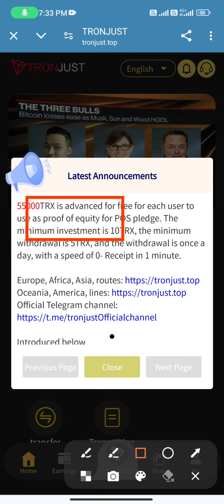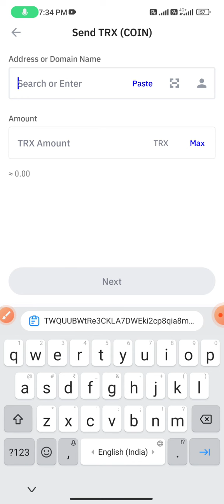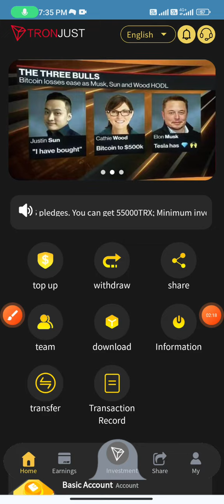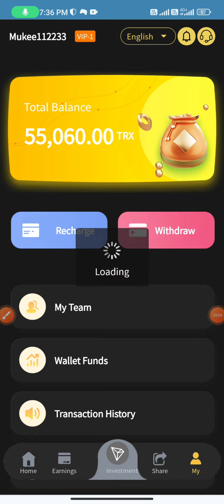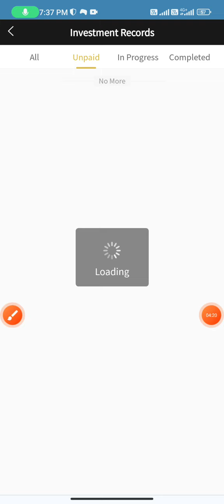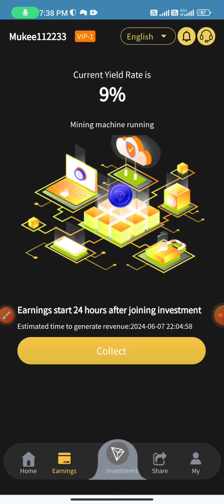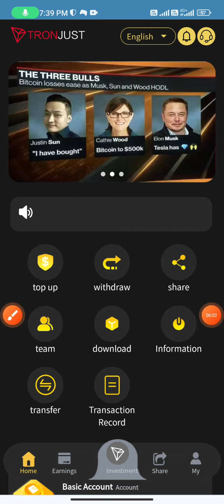new TRX mining website launched, receive income every day, safe, stable, long-term project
invite code:913063
【Basic Investment】After recharging the smart account, you will automatically join the mining for 180 days. The daily income is 9%-30%. The higher the level, the greater the income. If you invest on the same day, the income will be generated after 24 hours. You need to manually claim the income on the "Income" page every day.
(1) VIP1 cumulative deposits 10-2999TRX, 9% income, daily withdrawal 0.9-270TRX
(2) VIP2 cumulative deposits 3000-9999TRX, 11% income, daily withdrawal 330-1100TRX
(3) VIP3 cumulative deposits 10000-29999TRX, income 13%, daily withdrawal 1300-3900TRX
(4) VIP4 cumulative deposits 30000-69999TRX, income 15%, daily withdrawal 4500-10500TRX
(5) VIP5 cumulative deposits 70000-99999TRX, 18% return, daily withdrawal 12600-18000TRX
(6) For more returns, please check the information
The higher the VIP level, the higher the profit, and the highest can be upgraded to VIP10
The accumulated amount of multiple deposits can increase your VIP level
The recharge amount is cumulative: for example: recharge 1000TRX to be VIP1, recharge 2000TRX again, automatically upgraded to VIP2. The daily return is 3000*11%=330TRX.